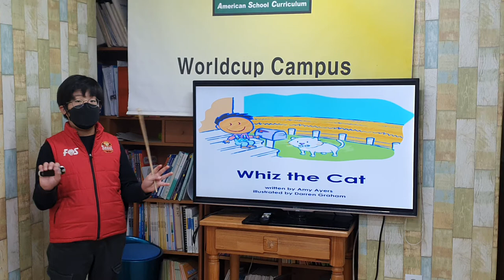차일드유 월드컵 203 EC 3 Bongo Whiz the Cat 김상원